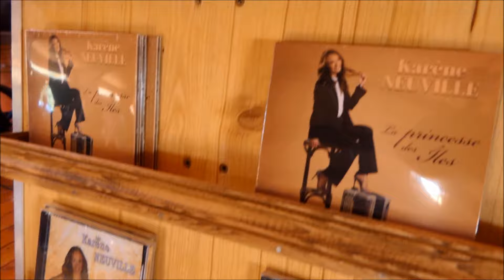Karène NEUVILLE. Lundi magique au Domaine de LACAUD (03).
Vidéo enregistrée le 25 Sept. 2023